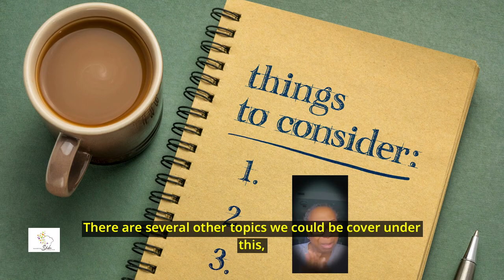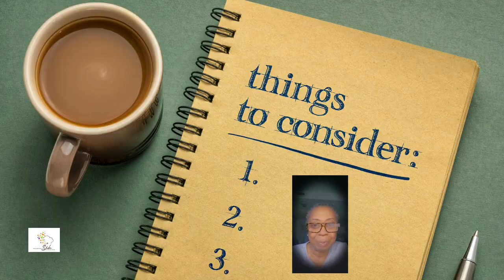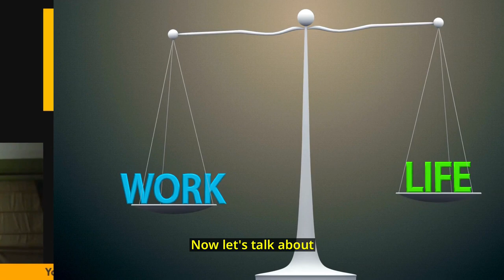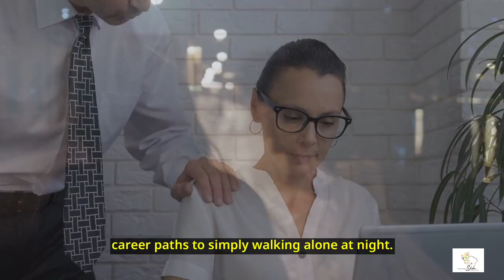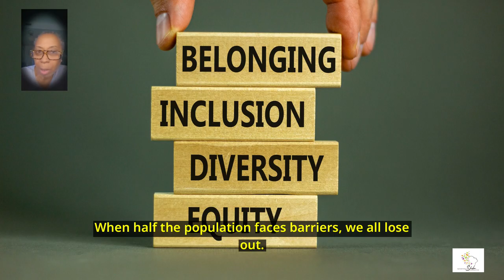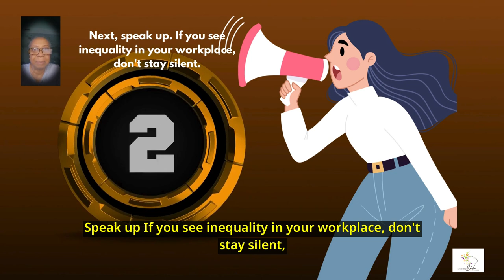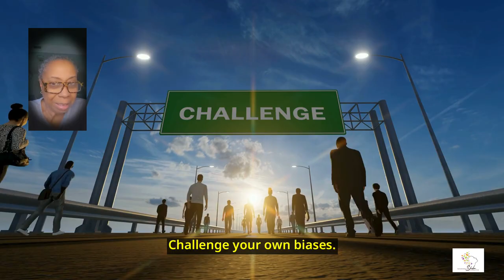Women's Equality Day: The Fight for Equality Isn't Over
Join us in honoring Women's Equality Day as we explore the rich history of women's activism and the ongoing fight for equality. While significant progress has been made, the challenges faced by women today remind us that the journey for gender justice is far from over.

In this video, we highlight the advocacy efforts of women change-makers and equality advocates who have paved the way for future generations. Discover inspiring stories of empowerment initiatives and rights movements that continue to shape the landscape of women's advocacy. We delve into the triumphs and struggles of advocacy champions who strive for equality progression and remind us of the importance of collective activism.

Together, let's reflect on the advocacy highlights that define Women's Equality Day and inspire future efforts toward rights advocacy. The fight for equality isn't over, and every voice matters in this critical movement for women's rights. Tune in to learn, reflect, and take action!